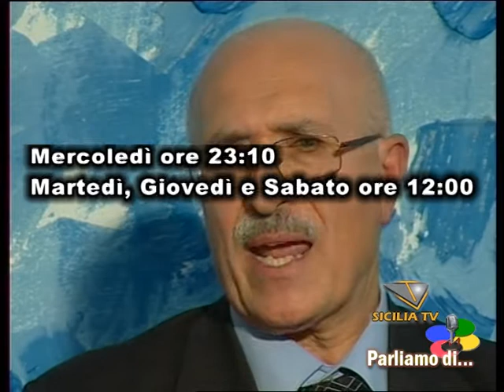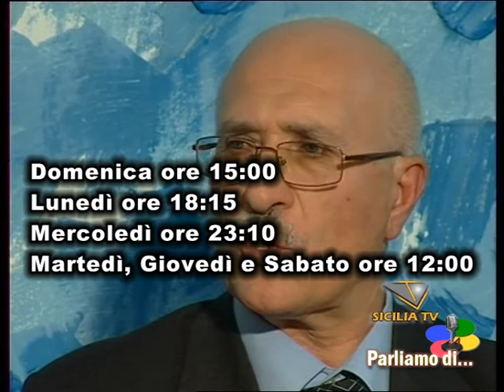SICILIA TV FAVARA - Le anticipazioni della seconda puntata di ''Parliamo di...'' su STV